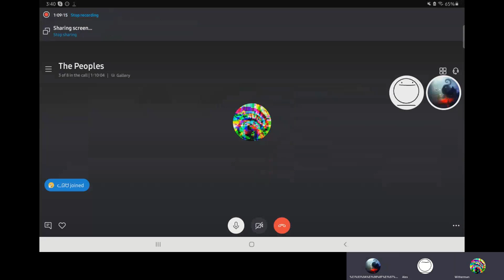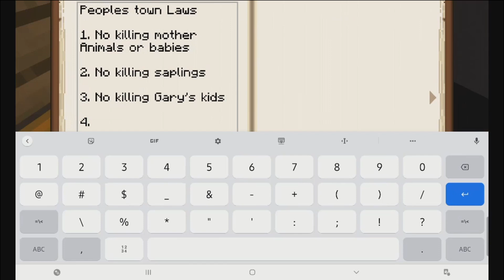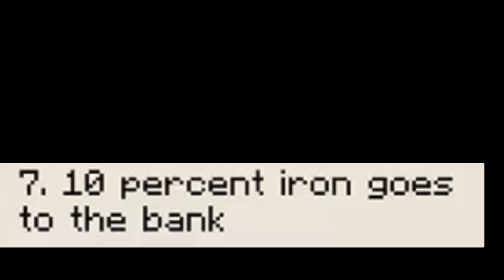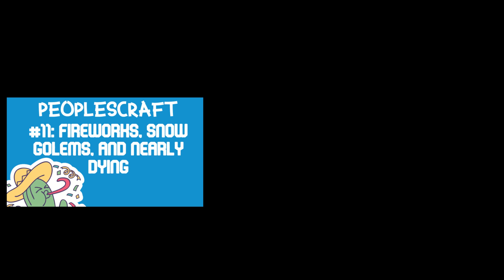PeoplesCraft: The Forgotten SMP (Part 1: The Early Days)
DESCRIPTION
Hi there, it's W1THRD! Three years ago, me and some friends started a small survival Minecraft world, named PeoplesCraft. I was in sixth grade at the time and had some slight skill issues with the game. So, enjoy this masterpiece of a Minecraft SMP, complete with skirmishes, conquest, and rage quits!

CHAPTERS
0:00 - Intro
2:25 - Humble Beginnings
10:02 - Days of Turmoil
20:03 - Outro

EPISODES
The following Historic Peoplescraft episodes are covered in this video:
PC001 Rise of The Peoples (finished video)
PC002 Stone Age (take 1 - audio only)
PC002 Stone Age (Take 2)
PC003 Iron Age
PC004 Untitled Episode
PC005 Error 404
PC006 Llama Day
PC007 Blues The Cat
PC008 Climax
PC009 Diamonds
PC010 Double Climax
PC011 Fireworks, Snow Golems, and Nearly dying
PC012 Rage Quit

CREDITS
Note: This video is not monetized, and I make no money off of it, so it is in compliance with the music’s licensing terms.

“Sans.” by Toby Fox. Used with permission

“Dr. Wily's Castle - Remix” by Dunderpatrullen. Used with permission

“Dummy!” by Toby Fox. Used with permission

“Jumper” by Waterflame. Used with permission

“Glorious Morning” by Waterflame. Used with permission

“Battletown” by Waterflame. Used with permission